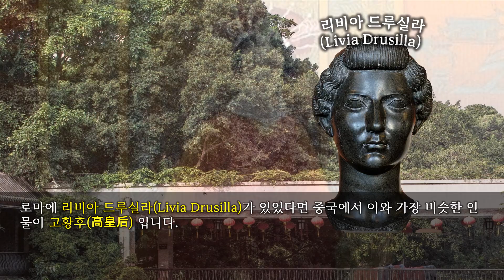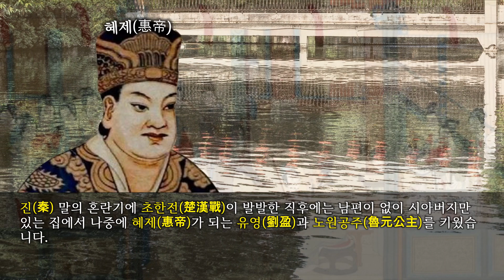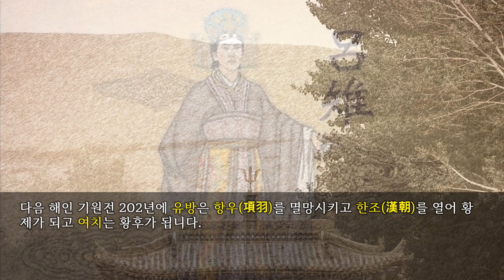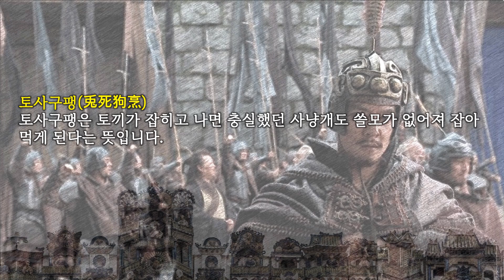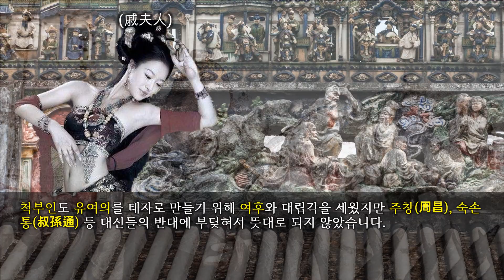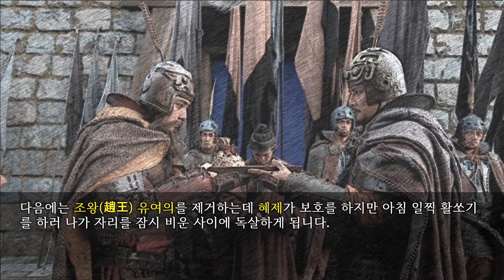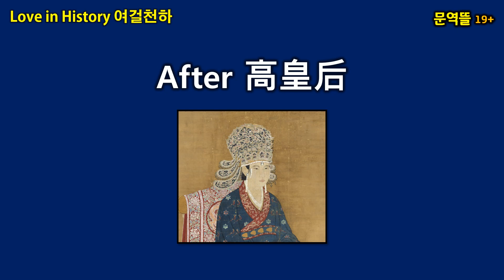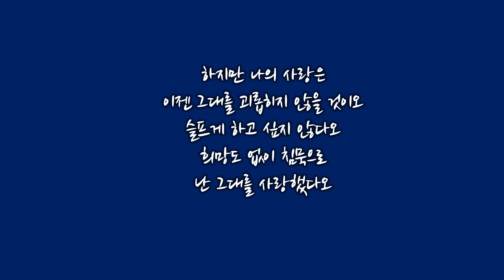[세계사속의 사랑] 중국 삼대 악녀이자 최초의 황태후, 고황후(高皇后)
여치는 중국 산동성(山東省) 단현(單縣)에서 출생했는데 부친 여공(呂公)은 패현(沛县)에서 유방과 친분을 맺었으며 그 인연으로 유방을 알게되었습니다. 아버지인 여공이 패현(沛县)에서 건달 노릇을 하는 유방을 보고 왕기를 간파, 억지로 주겠다고 애원해서 시집보냈다고 전해집니다. 일설에는 그녀가 뒤에 숨어서 이야기를 듣다가 유방이 계속 거절하니 직접 면담해서 혼인을 했다고도 합니다.

그녀는 유방에게 시집 가고 여동생인 여수(呂須)는 번쾌(樊噲)에게 시집을 가게 되니 여공의 보는 눈은 대단했던 것 같습니다. 그녀는 건달 시절의 유방이 사고를 쳐서 도망다닐 때마다 대신 형벌을 받고 옥살이를 했다고 합니다.

또한 유방이 곳곳에서 전투를 치를 때에도 그냥 담담히 자기 할 일을 하며 확실히 집안 내조를 했습니다. 진(秦) 말의 혼란기에 초한전(楚漢戰)이 발발한 직후에는 남편이 없이 시아버지만 있는 집에서 나중에 혜제(惠帝)가 되는 유영(劉盈)과 노원공주(魯元公主)를 키웠습니다.